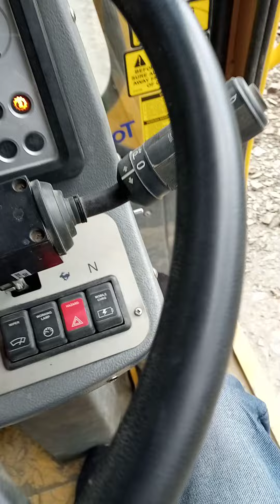शिमला के पहाड़ में अजाक्स फ्लोरी चलाते हुए बहुत ही पहाड़ खतरनाक बहुत ही खतरनाक पर्यावरण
ऑपरेटर सेमन खान